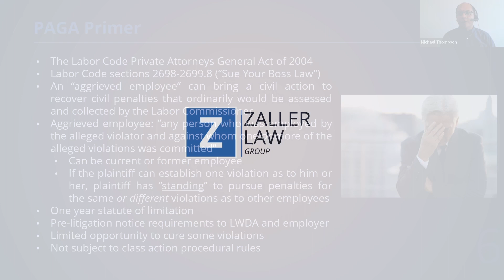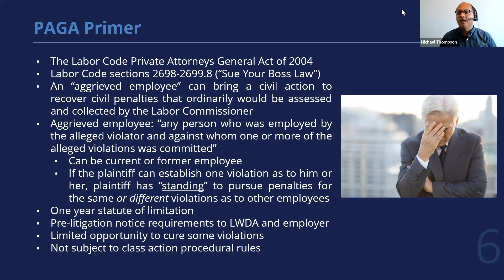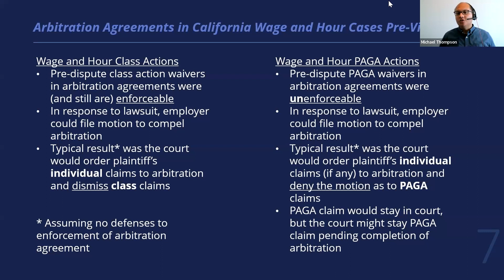California's "Sue Your Boss Law" -- An Employer's Nightmare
California has had the dubious distinction of being the only state to allow Private Attorney's General Act, or PAGA, cases. These cases began as a way to combat the overload of the Labor Commissioner's office, and have turned into a backdoor for plaintiff's attorneys to collect huge penalties from California businesses for often time very minor technical violations of the Labor Code. Learn how PAGA started, it's current status, and what you can do to protect yourself as an employer.

Sign up for our Text Brief service and get free legal updates to your phone.